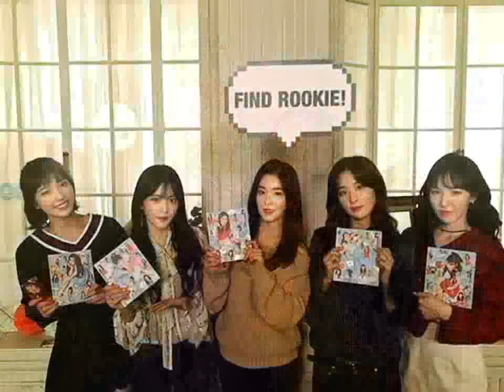Red Velvet's Irene draws attention with her sexy outfit and pose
Red Velvet's Irene caught the attention of viewers as she wore a sexy beige shoulder-less sweater on Naver V's 'Red Velvet's Rookie Countdown'.

On January 31, all the members of Red Velvet held a live broadcast on 'V' and counted down the release of their new mini-album 'Rookie'.  At one point, Joy and Irene took the stage and danced to the music.  Seeing Irene's outfit, Joy asked, "Why are you dressed so sexy? Maybe you should cover up."

However, Irene ignored her fellow member's comment and gave a sexy pose while looking at the camera.  Immediately she apologized saying, "I feel embarrassed. I will be going now," and ran off stage, making the viewers laugh.

The girl group revealed all six songs from their 4th mini album through multiple music sites and are currently preparing hard to promote them.

Netizens commented, "I feel like Irene would look good even when she gets old,"  "Irene gives off that actress appeal," "She's really pretty," "I love all of Red Velvet's new songs."